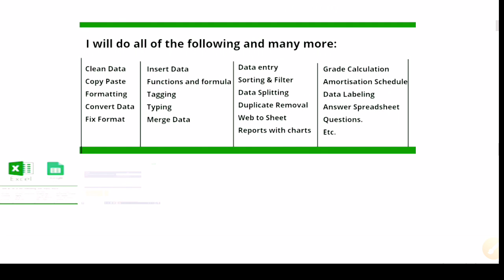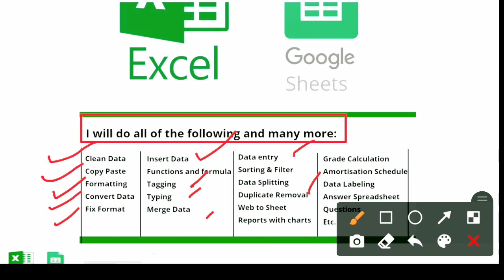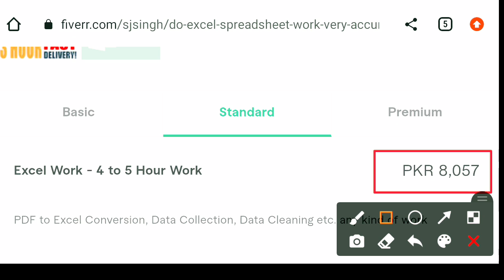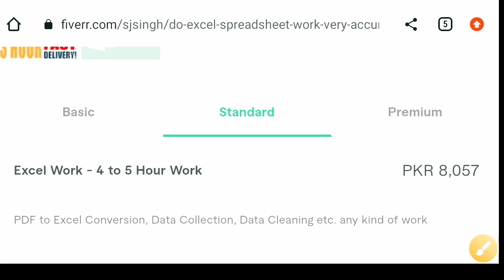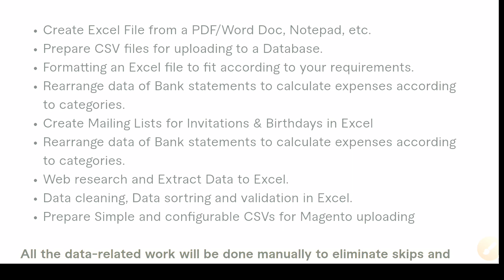Earn Money Online|Easiest Work From Home|Best Part Time Job|Make Money Online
Earn Money Online|Easiest Work From Home|Best Part Time Job|Work From Home|Make Money Online